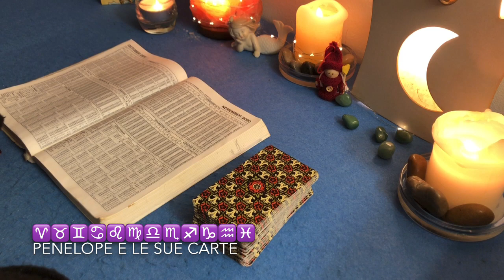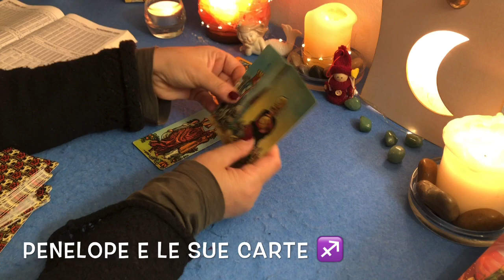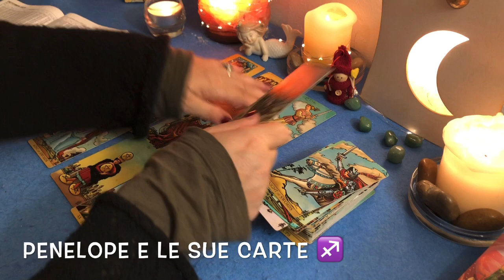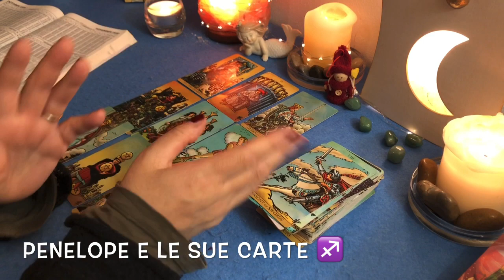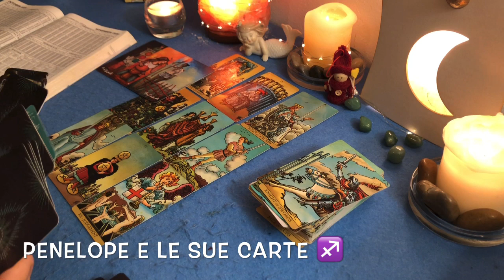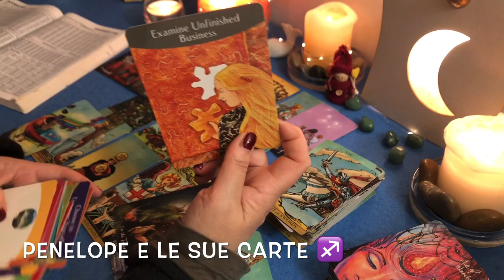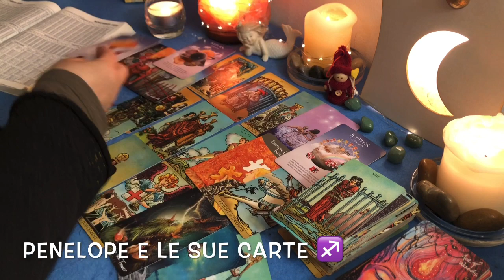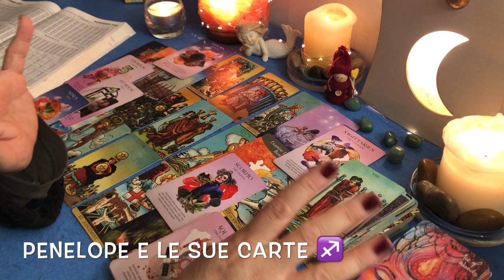SAGITTARIO ♐️ Una donna per due uomini 🔮 12-18 ottobre 2020 🌺 🪐 ⭐️ Oroscopo settimanale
In questo video vedremo l'oroscopo settimanale del tuo segno zodiacale 🎭⭐️Cosa accadrà nei prossimi giorni ? Quali novità arriveranno nella tua vita? Ascolta l'oroscopo settimanale basato sull'astrologia e sulla lettura dei tarocchi in cui parleremo anche di segni zodiacali coinvolti negli accadimenti della settimana cosi come di pianeti e di previsioni astrologiche appunto.🎈Cosa prevedono le stelle per te, come trascorrerai la settimana, cosa accadrà settimana prossima nella tua vita? Guarda il video e scoprilo!